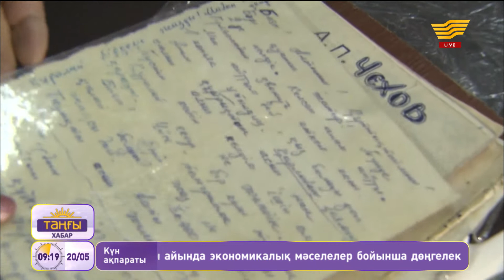Әнуар Молдабеков 30-дан аса фильмнің басты рөлдерін ойнаған